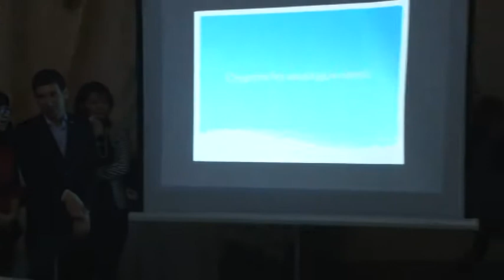жүрегім соғад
КазНАУ